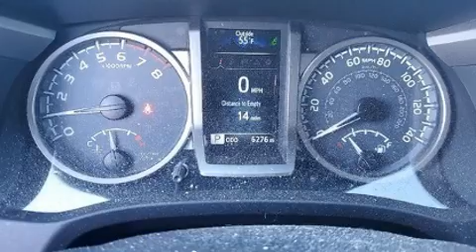2018 Toyota Tacoma SR5 V6 in Springfield, PA 19064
You can expect a lot from the 2018 Toyota Tacoma. With less than 10,000 miles on the odometer, you'll be sure to appreciate this model's condition and value. It features an automatic transmission, 4-wheel drive, and a 3.5 liter 6 cylinder engine. Toyota prioritized comfort and style by including: variably intermittent wipers, a trip computer, an automatic dimming rear-view mirror, air conditioning, skid plates, power windows, and remote keyless entry. Premium sound drives 6 speakers, providing you and your passengers a sensational audio experience. Toyota also prioritized safety and security by including: head curtain airbags, front side impact airbags, traction control, brake assist, anti-whiplash front head restraints, a panic alarm, and ABS brakes. Adaptive cruise control maintains a pre set distance behind the car ahead of you, simplifying highway driving and enhancing safety. Our aim is to provide our customers with the best prices and service at all times. Stop by our dealership or give us a call for more information.